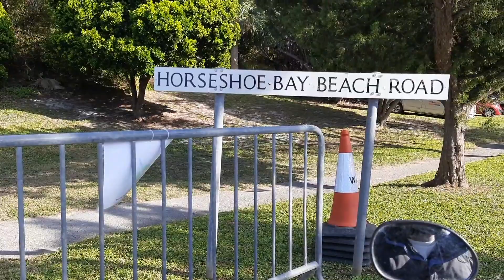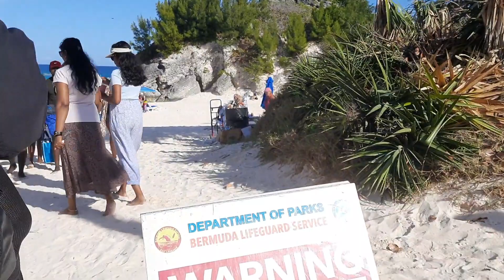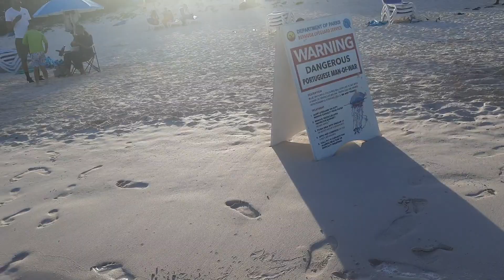Horseshoe bay beach pink sand in Bermuda 🇧🇲